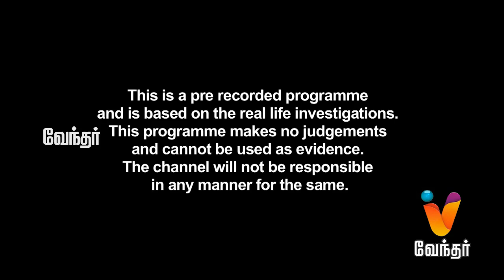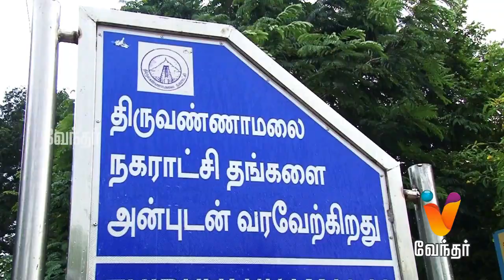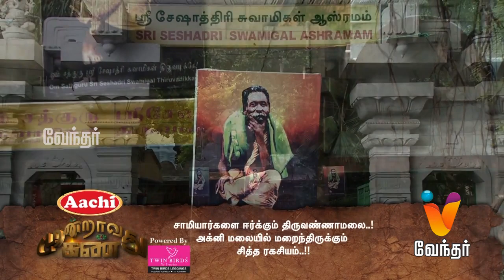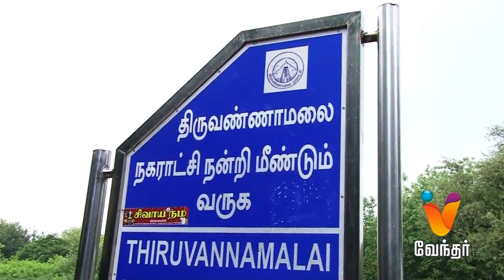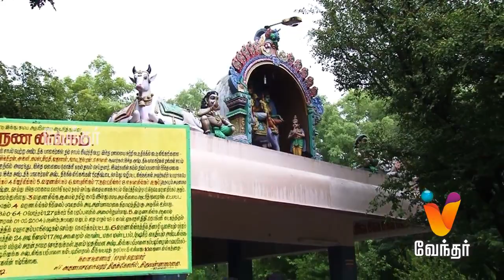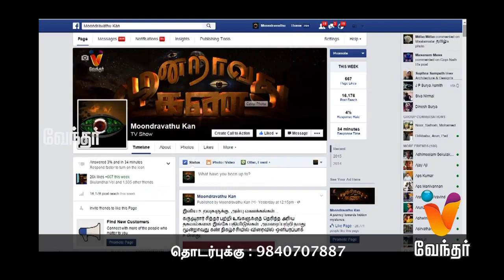Moondravathu Kan | [Epi - 318]